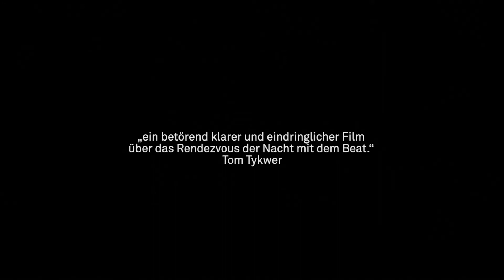Denk ich an Deutschland in der Nacht (Trailer) Villalobos Ricardo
+ Denk Ich An Deutschland In Der Nacht +
+ IF I THINK OF GERMANY AT NIGHT +

Ein Film von Romuald Karmakar.

Villalobos Ricardo
Flügel Roman
Move D
Ata Macias